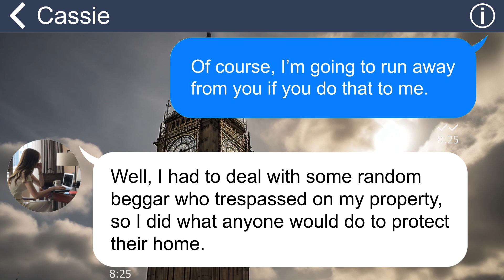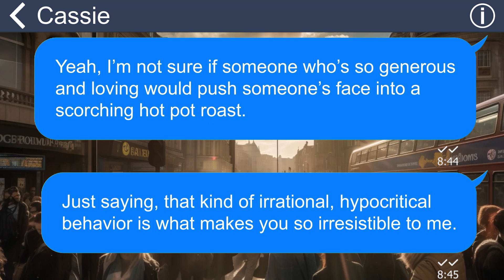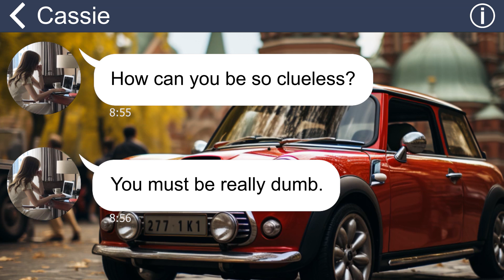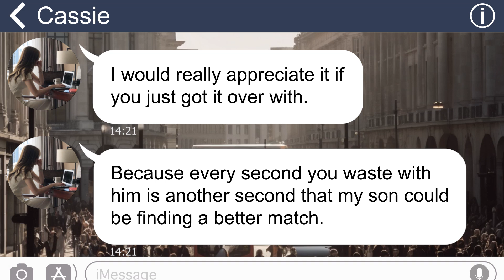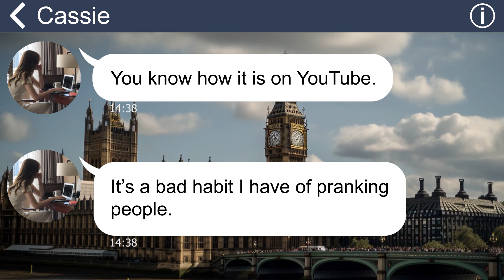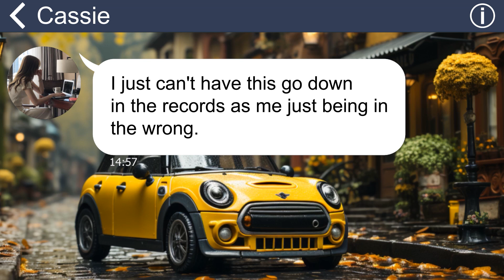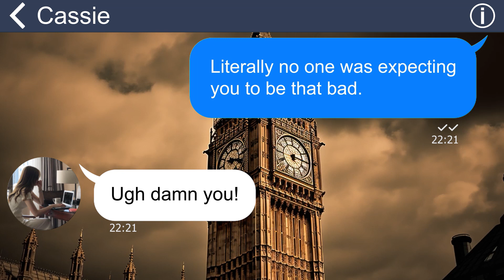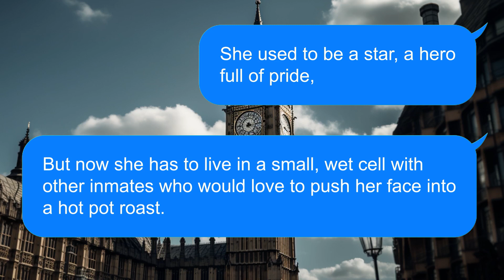[Apple] My MIL pushed my head into the pot roast as she hates filthy old doll that I always carry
I grew up without a father, and I suffered the scorn of the world. But no one was more cruel than my mother-in-law. She hated me for being fatherless, and she made my life a living hell. She reached her peak of evil when she slapped me hard across the face, twice, and then shoved me into a pot of boiling water.